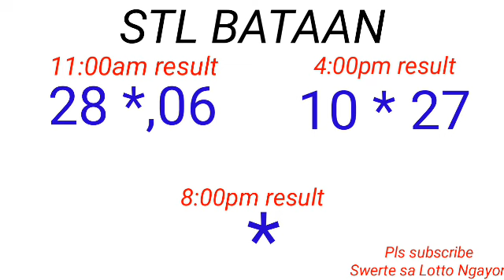STL - BATAAN,MARIKINA January 12, 2023 2ND DRAW RESULT